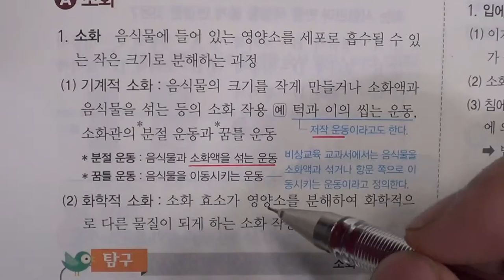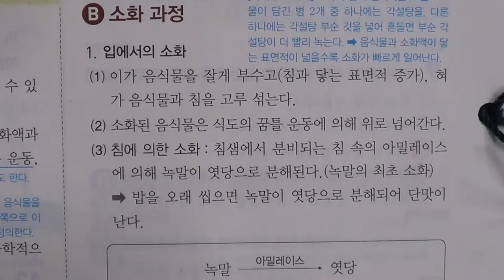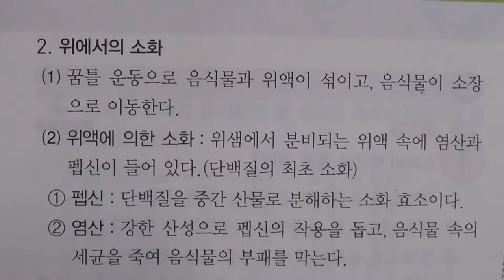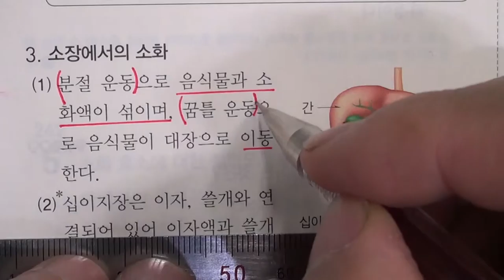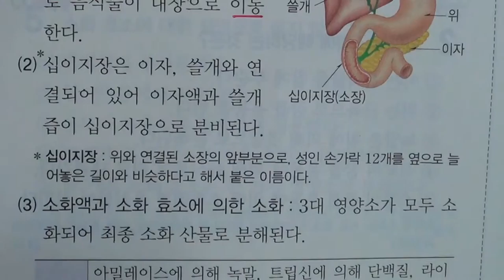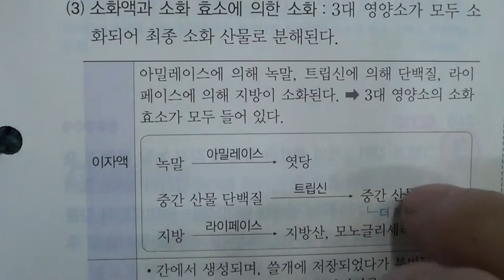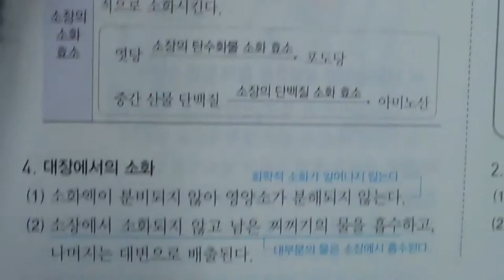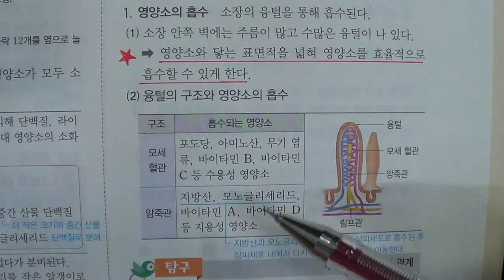■중등부 2학년 과학 4단원 2 소화■2학기 기말고사■송도신도시 송도 학원 종합학원 신송중 박문중 신정중 해송중 먼우금초 신송초 송원초 송명초 명선초 신정초 해송초